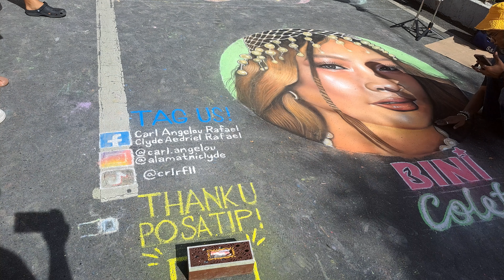BINI COLET REALISTIC CHALK ART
Chalk art portraying BINI member Colet.

Maria Nicolette Vergara better known as Colet, is a Filipino rookie performer. She is the second eldest member, main vocal, lead dancer & lead rapper of the Filipino girl group BINI.
BINI is the top 1 Girl Group in the Philippines.
BINI - BLOOMs FANS CLUB
Salamin by Colet